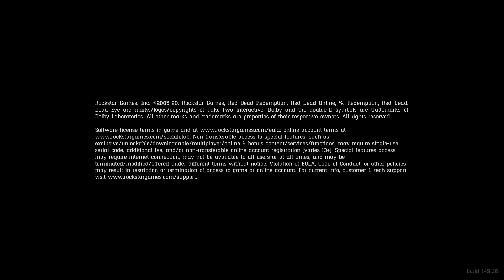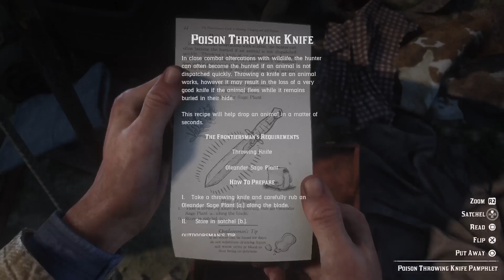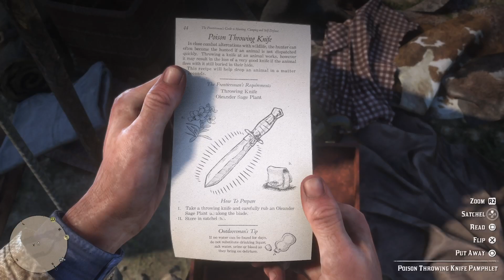Red Dead Redemption 2 Gameplay Walkthrough PS5 Part 11 Bison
Red Dead Redemption 2 (RDR2) Gameplay Walkthrough Part 11 Bison for PS5.